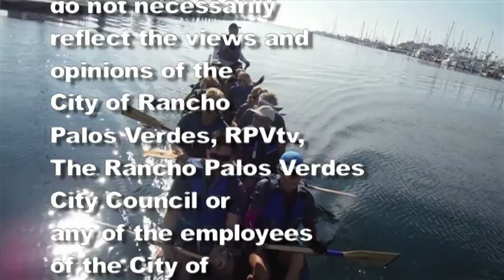ARMCHAIR TRAVELER: The L.A. HARBOR Dragon Boat Club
ARMCHAIR TRAVELER: The L.A. HARBOR Dragon Boat